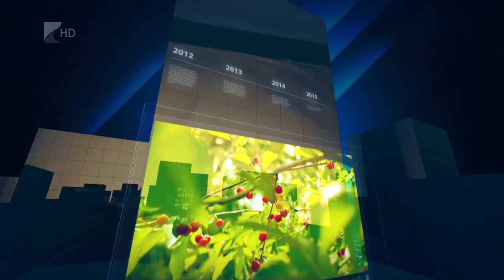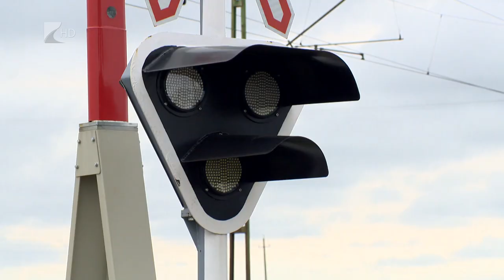35 perc - 2023.05.22.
Biztosított Magyarország energiaellátása a következő télre is, lesz elegendő földgáz és kőolaj a fűtéshez és a közlekedéshez. Erről is beszélt televízióknak exkluzív interjújában Szijjártó Péter külgazdasági és külügyminiszter.

A tárcavezető csütörtökön járt a vármegyénkben és mint minden alkalommal, most is vendége volt szerkesztőségünknek. Szijjártó Péter arról is beszélt, hogy a kisvárdai logisztikai fejlesztéssel elérhető, hogy ne nálunk parkoljon az ukrán gabona, hanem azonnal továbbszállítsák Afrikába.